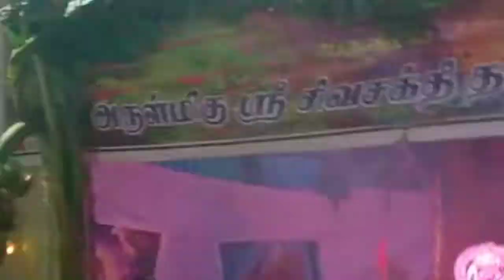பெருவிளை சிவசக்தி தசரா குழுவின் 4-ம் நாள் காளிபூஜை